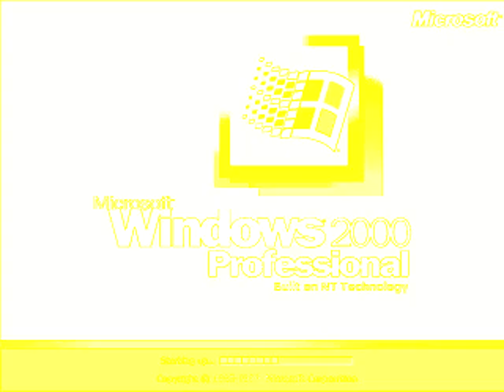Windows Startup and Shutdown Sounds in Lost Sounds